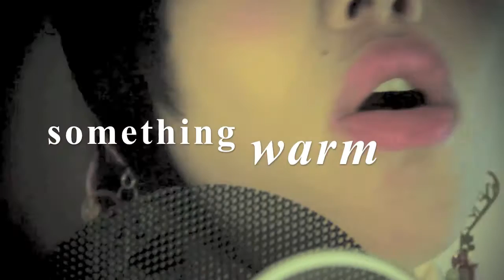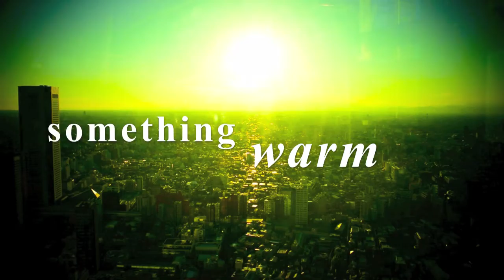WHAT IS LOVE? NEW! BY MIKAZArI Unico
SONG TITLE: WHAT IS LOVE?
WRITTEN BY: MIKAZArI Unico

MUSIC VIDEO
DIRECTED BY MIKAZArI Unico
MIKAZArI BY THALASSA FAMILIA r 2016 MY VALENTINE KEY OF HEART CHAKRIZUMU NO.4 COLLECTION

RECORDING STUDIO
UNICOJAPAN STUDIO

SUPPORTED BY THALASSA FAMILIA r Music